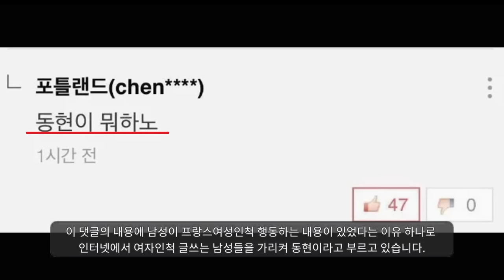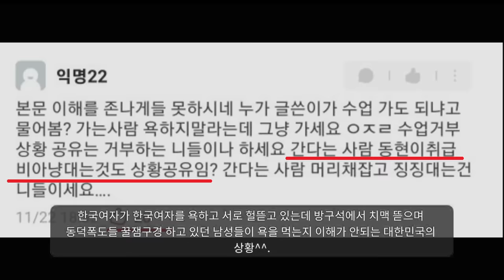자 이제 서로 죽여라.